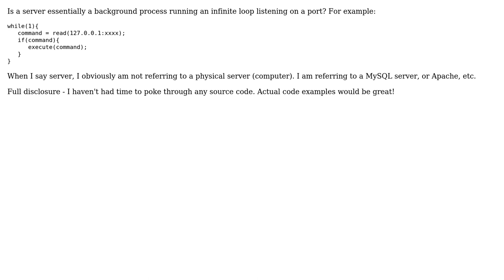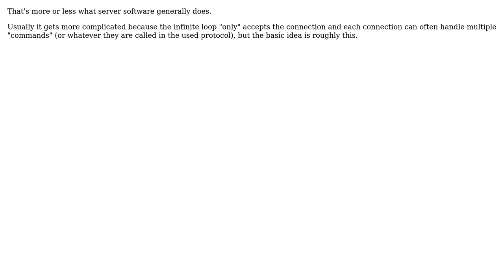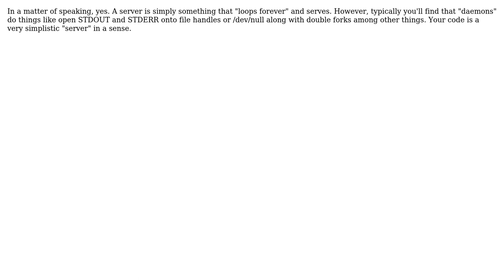Is a server an infinite loop running as a background process? (3 Solutions!!)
Is a server an infinite loop running as a background process?

With thanks & praise to God, and with thanks to the many people who have made this project possible! | Content (except music & images) licensed under CC BY-SA | Music | Images & others | With thanks to user Tony user Tim Post user Joachim Sauer user dlamotte and the Stack Exchange Network Trademarks are property of their respective owners. You are responsible for your own actions.